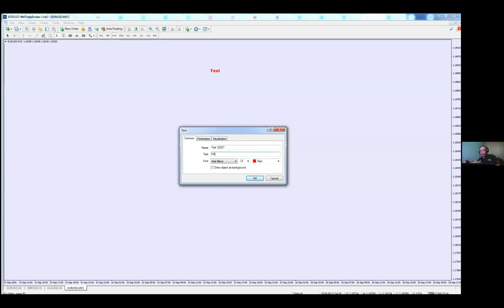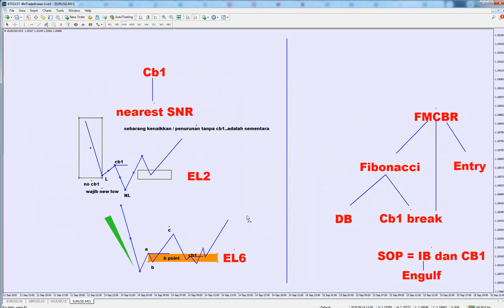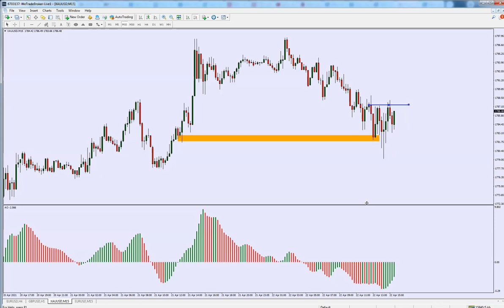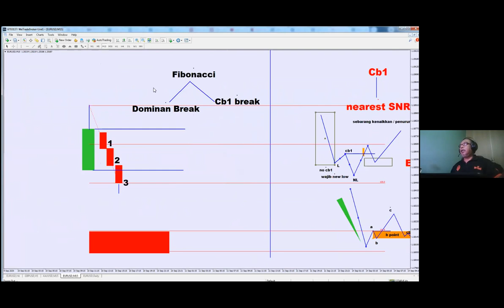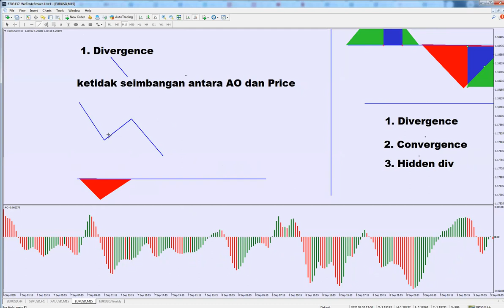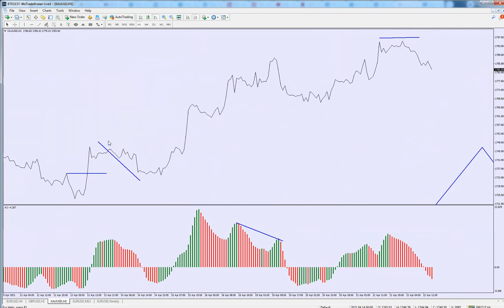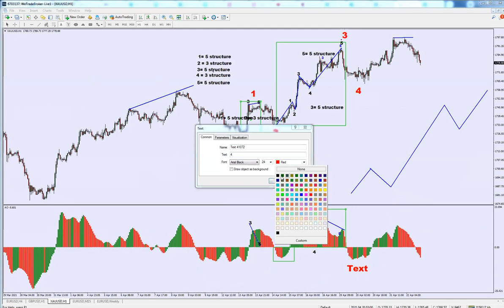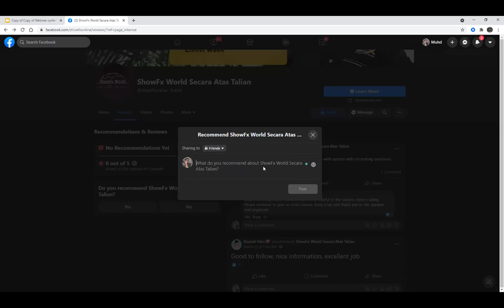ShowFx World Secara Atas Talian bersama Mohd Zulkifli Mohd Din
AO Pengiraan Elliot Wave secara mudah

Topik-topik webinar termasuk:
- Mengenal Indicator Awesome Oscillator
- Kaitan dan Fungsi Awesome Oscillator
- Bagaimana AO memudahkan bacaan dan tepat
- Asas Elliot Wave dalam Awesome Oscillator